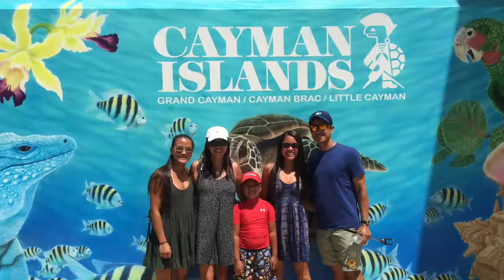2016 Vacation-Cayman Islands